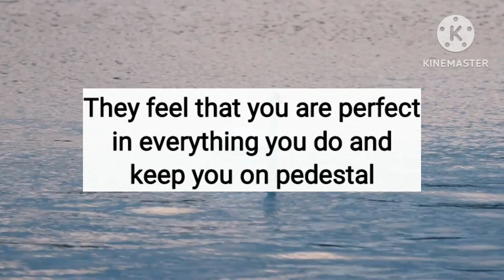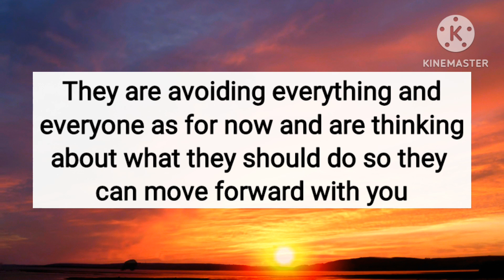😱🥶Your person is just pretending to ignore you because..💎 / DM Current Energy